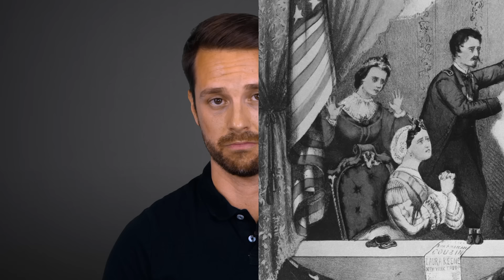7 besondere US-Präsidenten der Geschichte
Die Wahlen in den USA stehen an. Am 3. November wählen die US-Amerikaner einen neuen Präsidenten: Wird es Donald Trump oder Joe Biden?

Das werden wir noch erfahren. In der Zeit lohnt sich ein Blick zurück in die Geschichte der USA: In dieser Folge schaut sich Mirko die US-Präsidenten vergangener Tage an. Er präsentiert Euch sieben interessante, skurrile oder spannende Persönlichkeiten, welche die USA auf die eine oder andere Weise geprägt haben: Wer ist am kürzesten im Amt gewesen? Wer am längsten? Und wie viele Hochzeiten haben im Weißen Haus stattgefunden?

Kapitel:
0:00 Intro
0:50 William Henry Harrison
1:40 Franklin Delano Roosevelt
3:26 Abraham Lincoln
5:00 John Tyler
5:41 Theodore Roosevelt
7:20 Andrew Jackson
8:43 Groover Cleveland

Schau gerne in das Listicle der Kollegen von Terra X zu den schlechtesten US-Präsidenten der Geschichte

Wir gehören auch zu terraX und zu

Eine Produktion der objektiv media GmbH für funk:
Moderation: Mirko Drotschmann
Autor: Matthias Schöberl
Producerin: Andrea Lorenz
Animation und Grafik: Rainer Düring
Schnitt: Christian Wischnewski